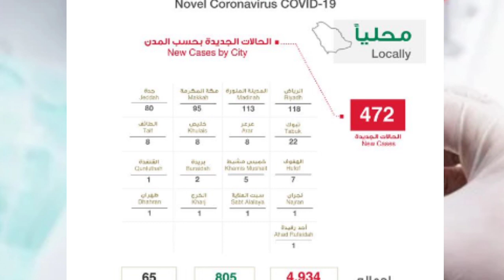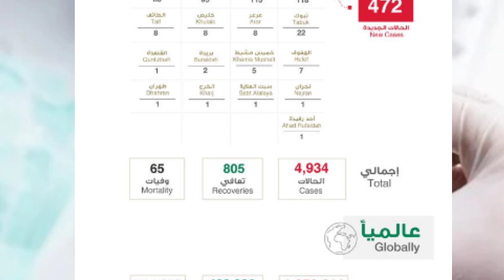Saudi Arabia Today Letest News Update (13-4-2020) Saudi Today Newspaper In Hindi Urdu,,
Assalamualaikum Dosto,,
Saudi Arabia Today Letest News Update,,